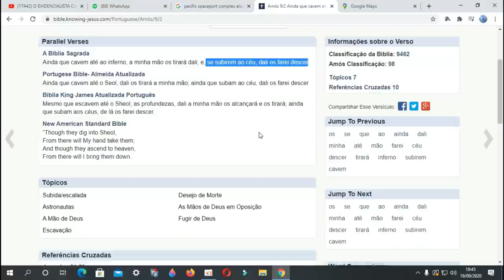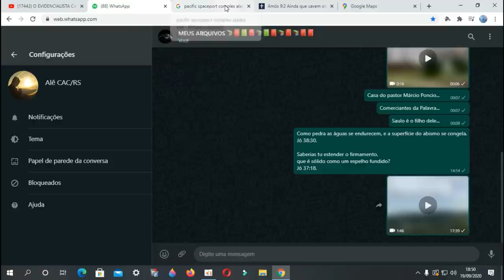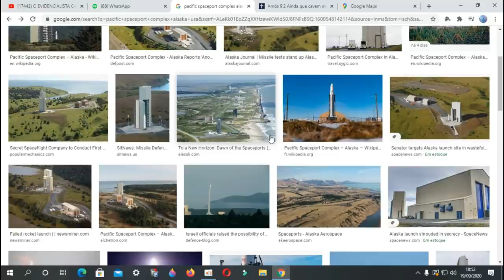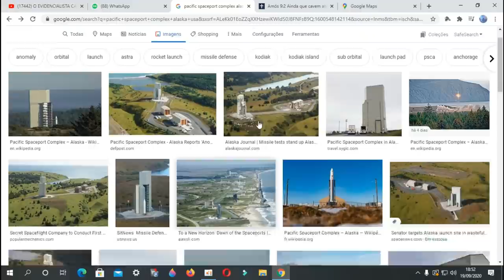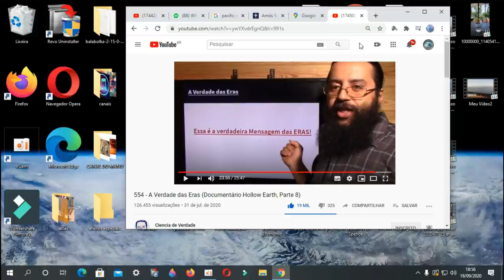Foguete cai no Alaska e causa grande explosão! Ninguém passa do Domo!